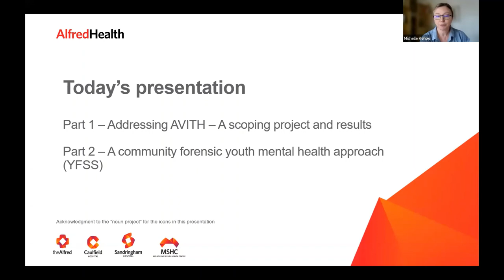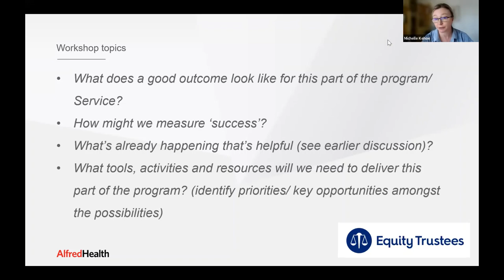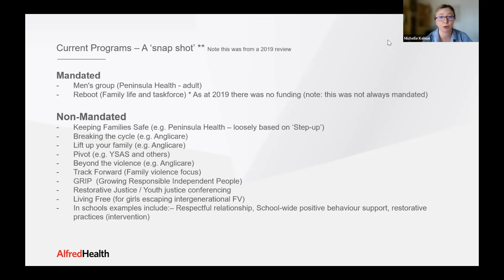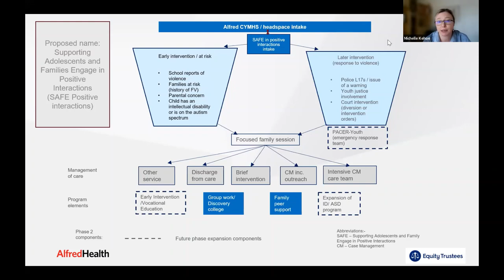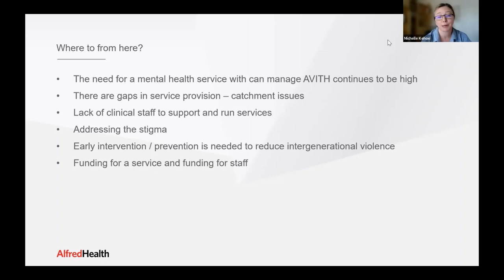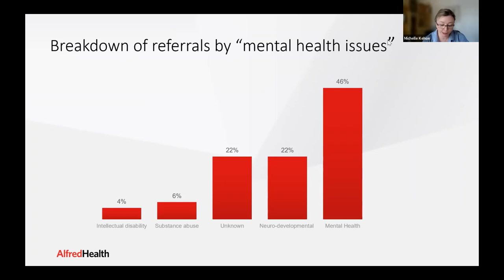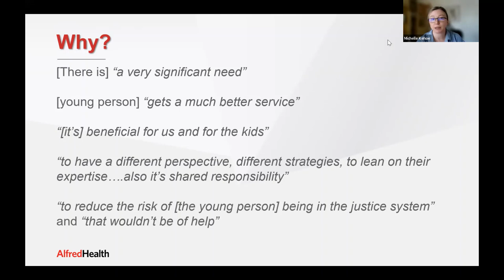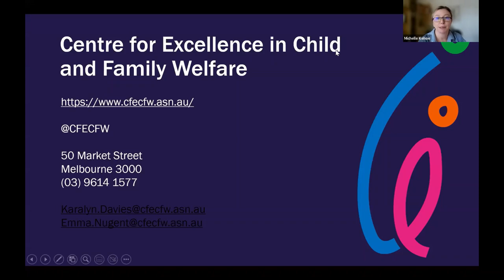AVITH in Context: Mental Health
This presentation by Dr Michelle Kehoe (Evaluation and Research Officer, Alfred Child and Youth Mental Health Services) explores the complexity of adolescent violence in the home within the context of mental health. The presentation gives an overview of a scoping project commissioned by Equity Trustees to explore current program approaches within Victoria, conduct a codesign workshop and develop a broader framework to address this issue. The presentation concludes with an overview of the Youth Forensic service offered in Victoria and the supports that clinicians can access to support complex work with these young people.